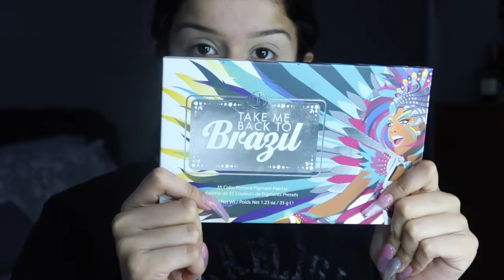HOW TO CATCH EVERYONES ATTENTION!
I love y'all with all my heart !!! hehe I need to stop slacking and post often but thank you for all the love and support!!!♥️♥️